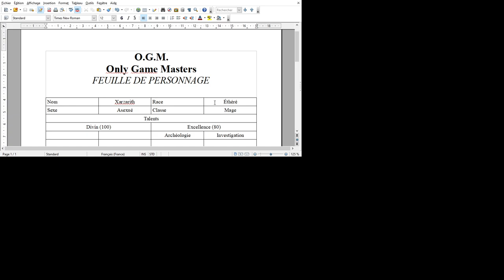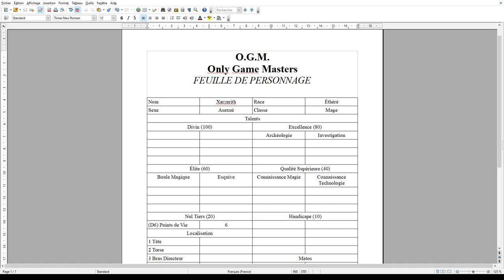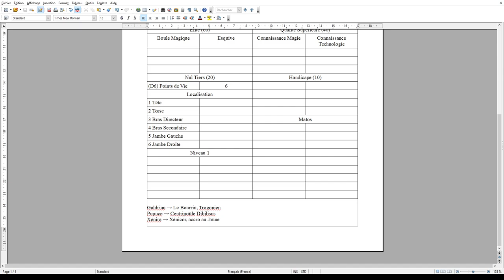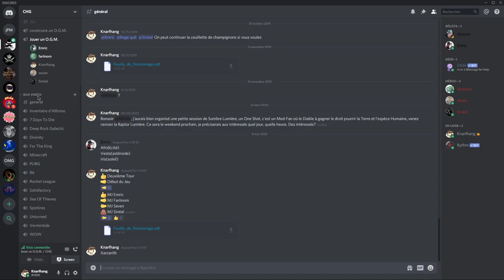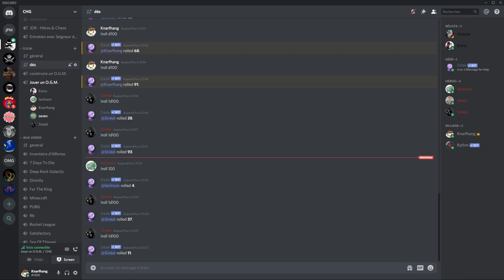[JDR] O.G.M. - Session 1 - Vas chercher Pupuce!